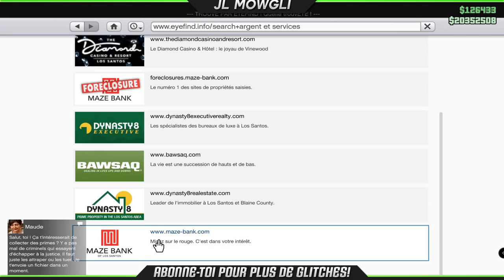Obtenir 1,000,000$ Chaque 2 Minutes Sur GTA 5 Online Glitch argent! (Glitch argent illimité) En 1.53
Abonnés actuels :6 849

✔️🔒 Salut tout le monde c est JL Mowgli. ! 🚨

🎮Cette chaîne a pour but de vous faire découvrir divers astuces ,
Des  🎮Glitch ,des présentations ...
📌 Avant tous, aidez-moi à atteindre les 10 000 abonnés !

🎁🡆Merci à ceux qui mettent le Code Créateur ➔ "zgt-glitcheur" (dans la Boutique Fortnite !)

🎮🡆Mon PSN : ZGTGLITCHER-_YTB